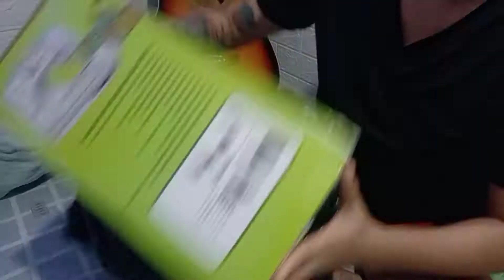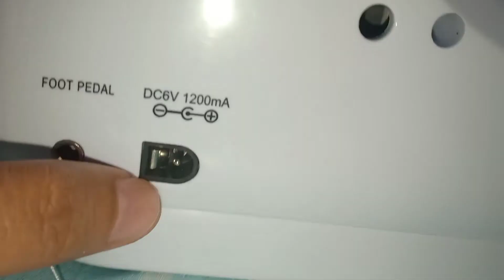SEWING MACHINE FOR BEGGINERS | SHOPPEE FINDS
i got this cutieee machine from shoppee and for those who want to purchase heres the